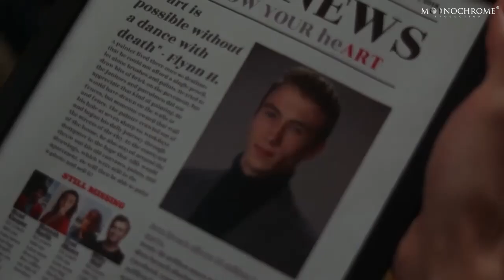Happy Birthday To Me | Short Film | "That's so thoughtful" | Movie Clip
we see Flynn’s friends gathered around him for his birthday celebration. Everything seems to be going well until something unexpected happens and the characters’ facial expressions change. Something is wrong.

What will happen next? Watch this scene to find out!

Are you looking into making your own film? Want your events/products professionally advertised?